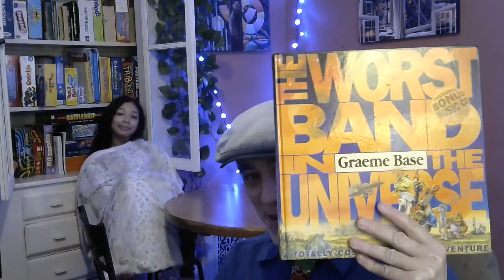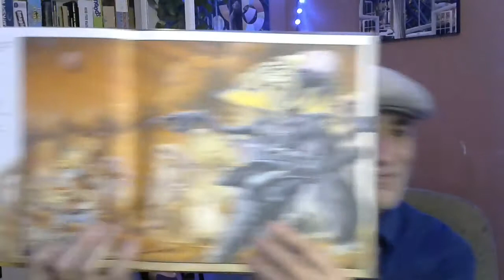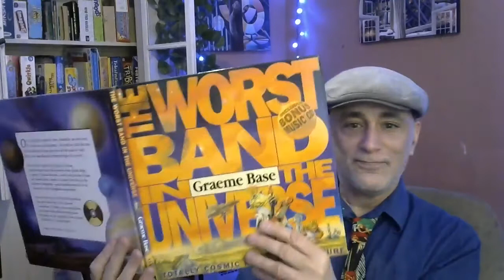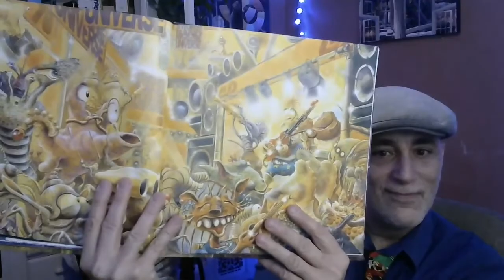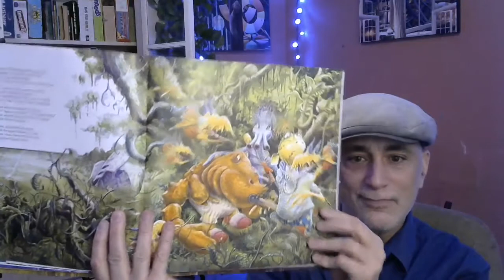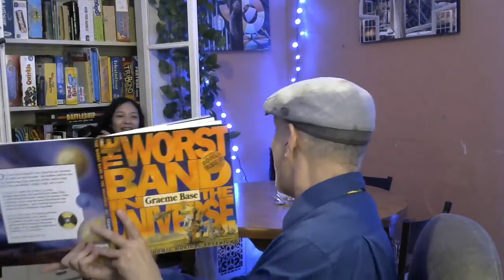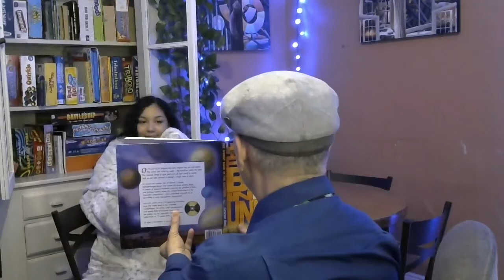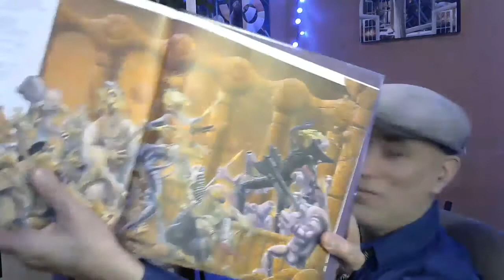A reading of "The Worst Band in the Universe" by Graeme Base